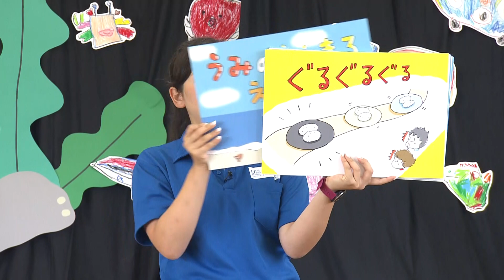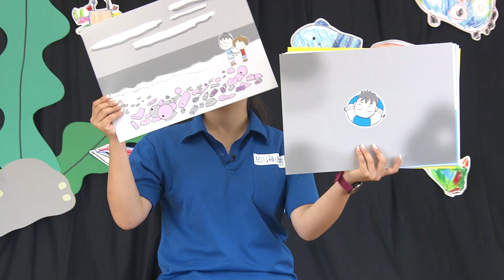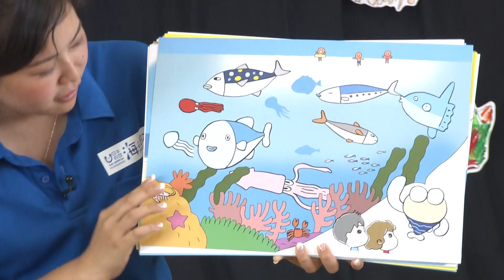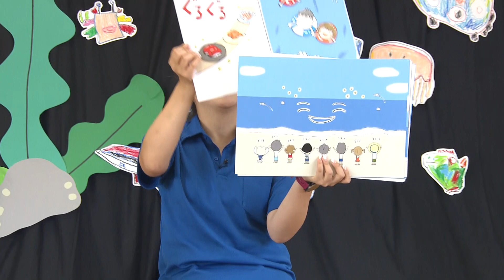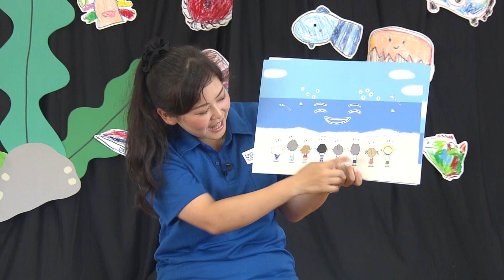「うみのまんまるえがお紙芝居読み聞かせ」宮崎県石井記念都農保育園 日本財団 海と日本PROJECT in みやざき 2018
撮影協力：海と日本プロジェクト in 宮崎県